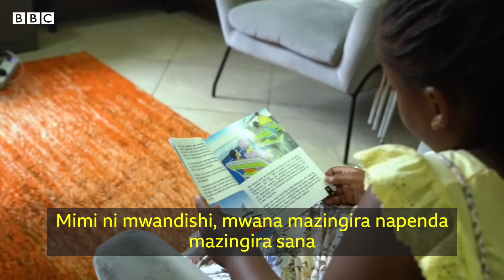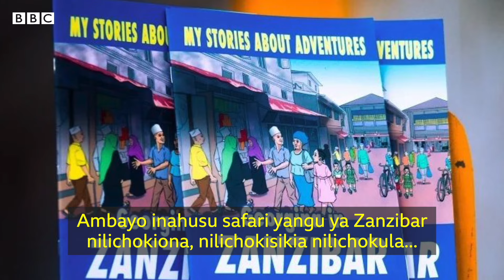‘Nilichoongea na rais ni siri yangu’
Georgia Magesa, 9 mwandishi Mtoto wa vitabu kutoka nchini Tanzania amejizolea umaarufu mkubwa mara baada ya kuonekana mtandaoni akiwa amepewa fursa na Rais wa Tanzania Samia Suluhu Hassan, kukaa katika kiti cha rais.

Mwandishi wa BBC @martha_saranga  alizungumza na Georgina kujua kuhusu safari yake ya uandishi wa vitabu kuanzia kitabu cha ‘Georgina in Zanzibar’ mpaka ‘My Journey to Meet the President’.

✍️: Esther Namuhisa